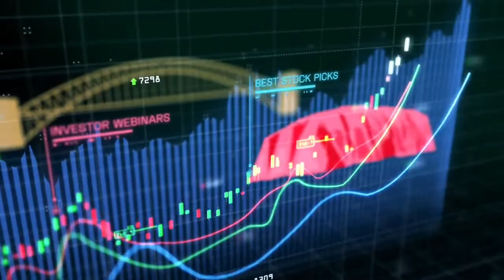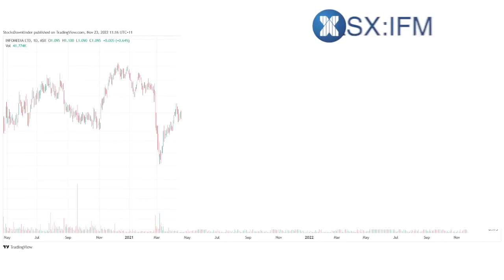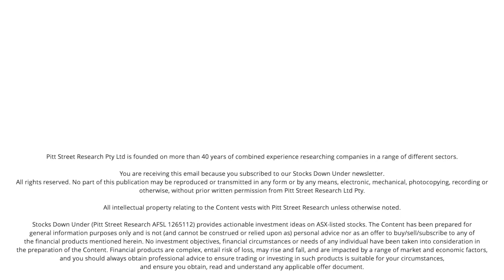Infomedia (ASX:IFM): Interview with CEO Jens Monsees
We spoke with Infomedia CEO Jens Monsees about the opportunity for Infomedia as it transitions from selling products and services to selling data, and about Jens' own unique background in digital transformation.